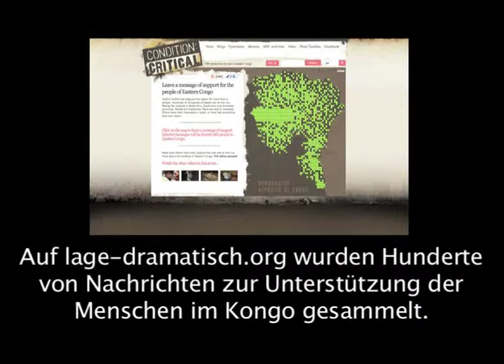Ihre Botschaften für die Menschen im Kongo sind angekommen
Auf unserer Website lage-dramatisch.org haben vielen Besucher Botschaften für die Menschen im Ostkongo hinterlassen, die unter der Gewalt in der Region leiden. Sehen Sie jetzt im Video, wie diese Nachrichten vor Ort übergeben wurden und was sie den Menschen bedeuten.